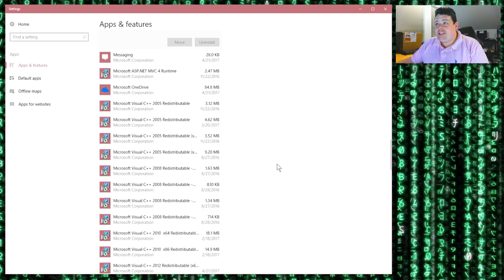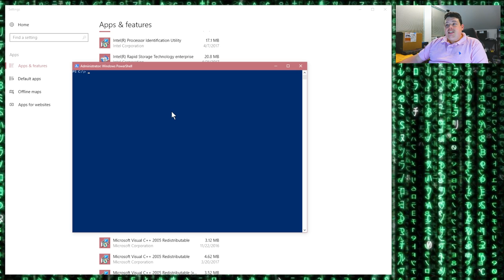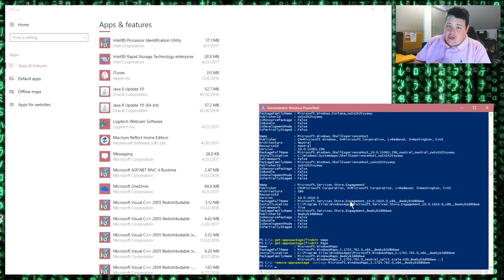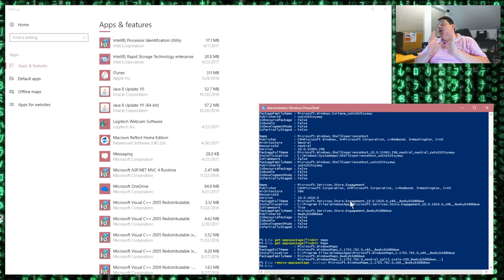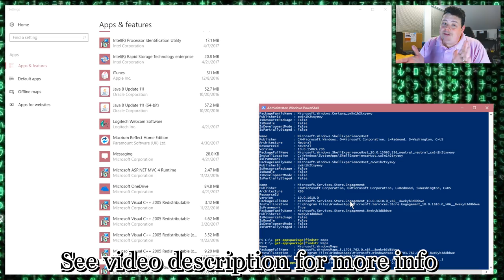How To Uninstall Windows 10 Apps Like Maps, Edge, Mail, Candy Crush!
Did you know I've made over 800+ other videos on YouTube? 🍿 I show you how to use Powershell to forcefully remove the in-box Windows 10 applications that you cannot uninstall through the add/remove programs control panel because the 'uninstall' button is grayed out and disabled. You can also use 3rd party programs like DWS and CCleaner to remove these apps but I wanted to demonstrate how to do it with inbox applications so you can see that Microsoft is graying out the 'uninstall' button without a good reason.

▼ Interact with me on Social Media (Don't be shy) ▼

▼ You can also tip me directly via PayPal  & include a message ▼

▼ Here is an important video if you installed Windows 10 Creators Update ▼

▼ Powershell commands used in this video ▼
Get-AppxPackage|Findstr [AppHint]
Get-AppXPackage
Remove-AppXPackage -package [packagefullname]

▼ Links to Equipment & Software I use to produce my videos ▼
Sony FDR-AX53 4k Camera
Sony FDR-AX33 4k Camera
Sony NP-FV100 Extended Battery
Manfrotto Professional Fluid Video Tripod
Manfrotto Ballhead (Existing Tripod)
Joby Gorilla Pod Focus
Joby Gorilla Pod Standard
Joby Gorilla Pod Ballhead
Sennheiser MKE-440 Microphone
Zoom H6N Audio Recorder
Zoom H4N Audio Recorder
Audio-Technica ATR3350 Lavaliere Microphone
Large Aputure Light Storm LED Light Panel
Smaller Aputure LED Light Panel
ePhotoInc 500 LED Light Panels (Cheaper)
Compact CFL lighting kit (Budget)
Sony Vegas Editing Software

Twitter (*My most active network)

▼ Questions & Answers ▼
Q) How do I restore the apps I removed if I want to?